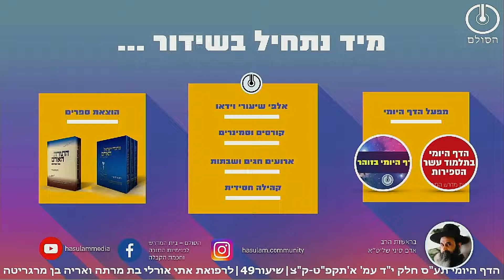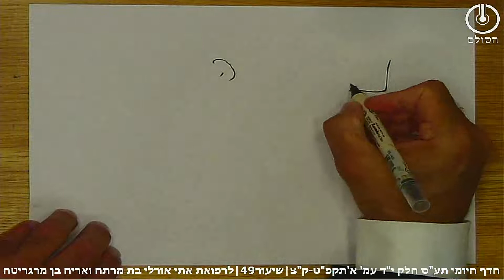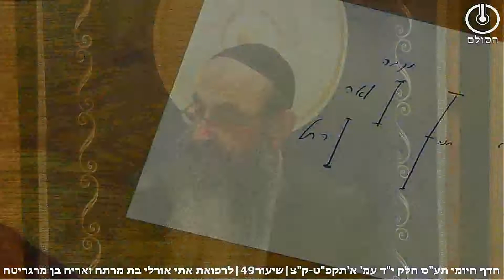תלמוד עשר הספירות חלק י"ד | א'תקפט-תקצ | שיעור 49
סיכום בנקודות בתעס חלק יד עמודים א'תקפט-תקצ שיעור 49
1.כאשר ז"א מקבל את המוחין שלו מהעליון מקבל אותם דרך לבושי המוחין הנקראים נה"י שבאים מלובשים במוחין שלו הנקראים חבד כאשר בתחתית היסוד נמצאת המלכות
2. הזווג שעושה ז"א הוא מתחלק לב' זווג שלו עצמו וזווג עם הנקבה שיוצאת מחוצה לו שיהיה בהמשך
3. בזווג שלו עצמו ישנן ב' זווגים של צד הזכר שבו וצד הנקבה שבו
4. זווג של צד הזכר שיוצא לבחינת המקיפים דפנים הם תפילין של ראש בבחינת דעת הזכר וזווג הב' שלו הוא מצד הנקבה שהדעת שלה אינה עולה לראש ואין בה מוחין אלא רק בבחינת או"ח שהוא אור של התמסרות והוא קשר של תפילין מאחורי הראש
5. אנו רואים סימן לכך שאין בחינת מוחין  בקשר של תפילין ועל כן אין שם פרשיות שהם סימן למוחין
6. על פי ההערה של רבי חיים ויטל הם רק מקיפים דלאה